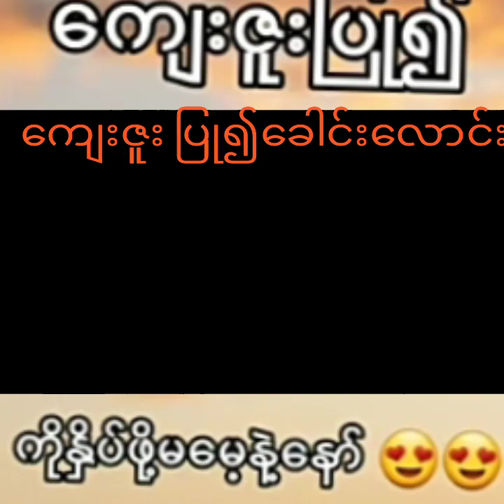သရဲဇာတ်လမ်းများ ညခင်ဘက်လိင်ဆက်ဆံတဲသရဲထီ A ghost story myanmar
apt channel
a ghost story myanmar
သရဲဇာတ်လမ်းများ #